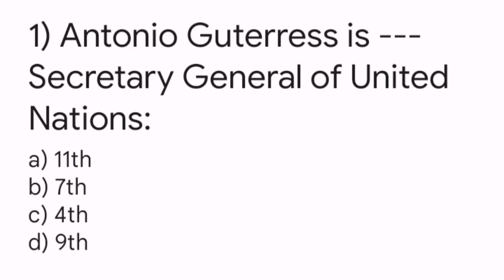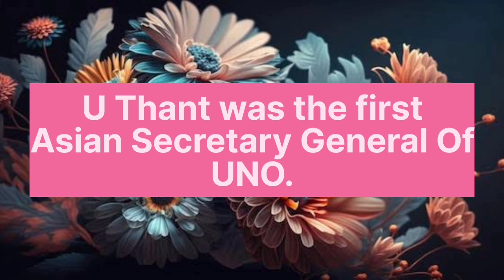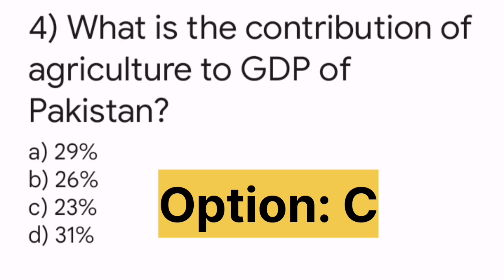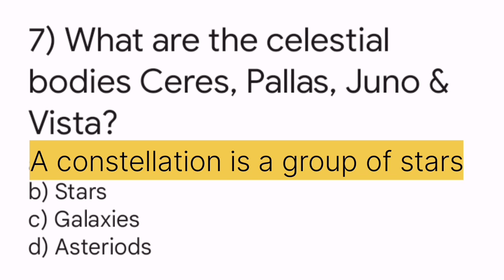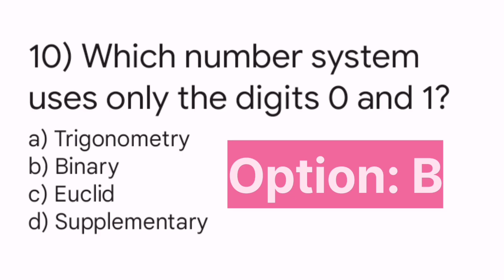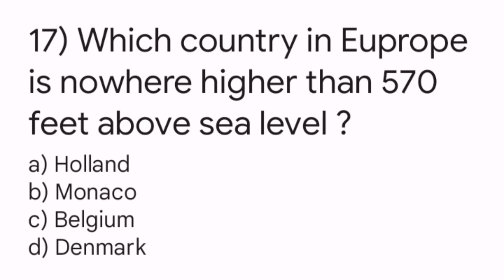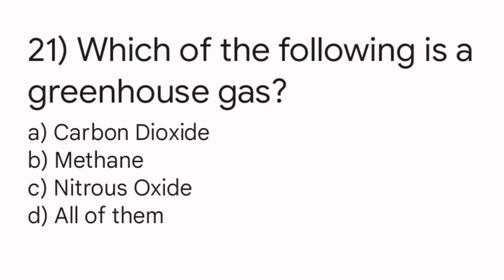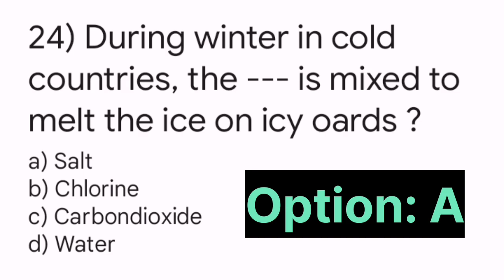Detailed Solution of Town Officer Paper (23 May 2023)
Detailed solution of Town Officer paper that was held on 23rd May 2023. I have tried my best to make you understand each question with complete related information. Here is the link for the lecture of everyday science which I mentioned during my lecture.